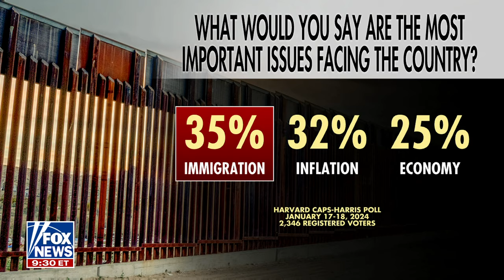Trey Gowdy: Biden is trying to backtrack as fast as he can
Fox News' Trey Gowdy speaks with former acting ICE Director Tom Homan about the border crisis on 'Sunday Night In America.'